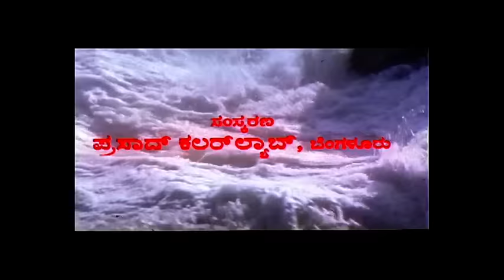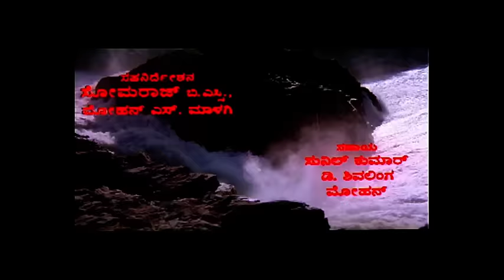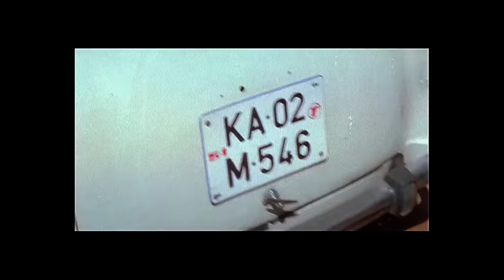Kurubana Rani Kannada Full HD Movie | Shivarajkumar | Nagma | Super Hit